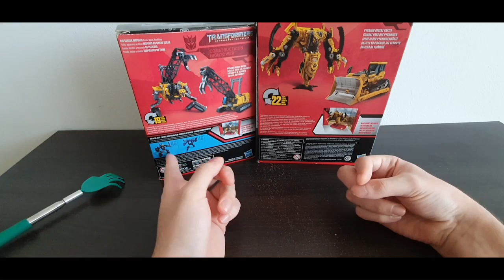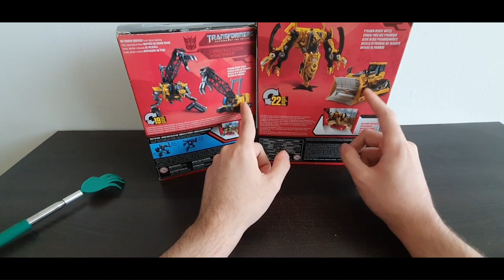Transformers Studio Series 47 Hightower (ROTF) Studio Series 67 Skipjack (ROTF)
Que pasa gente aquí les dejamos otro Video en este caso tenemos la 5ta parte del lote de transformers espero que lo disfruten.